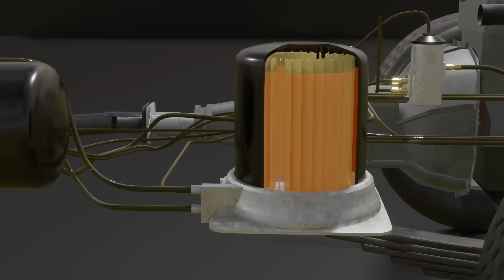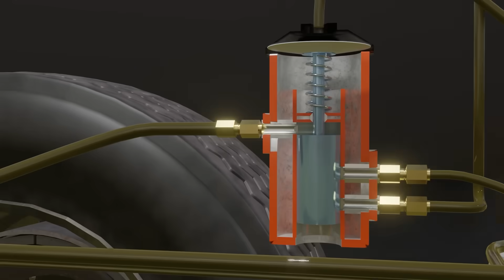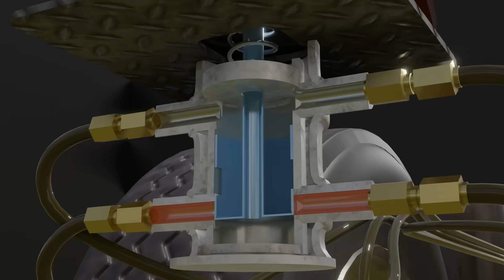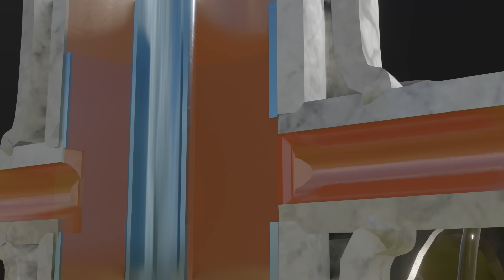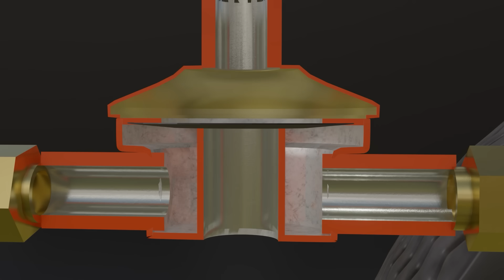You Won't Believe How AIR BRAKES Work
air brakes system working animation on truck and bus